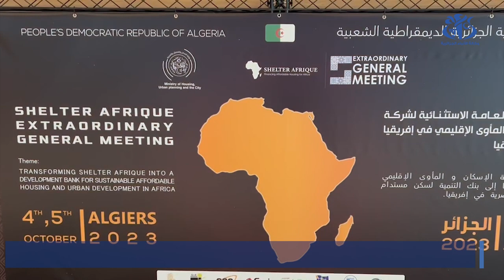إطلاق تطبيق إلكتروني لتسهيل عملية تمليك سكنات "عدل" في الفاتح من نوفمبر القادم